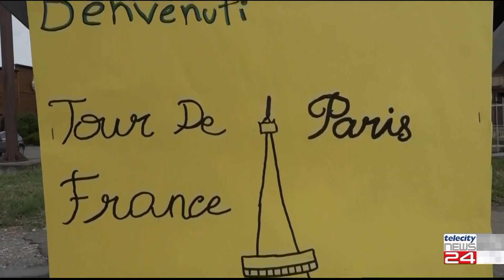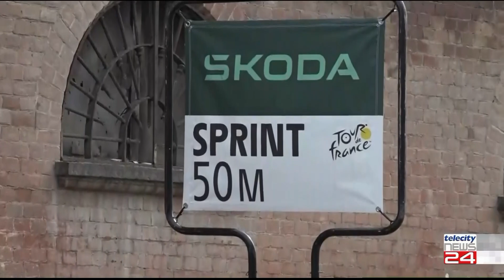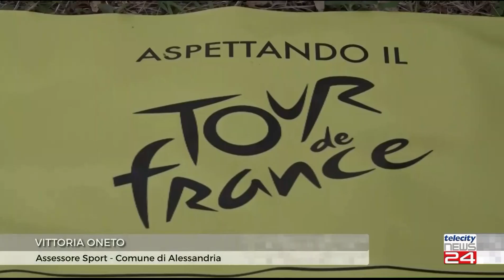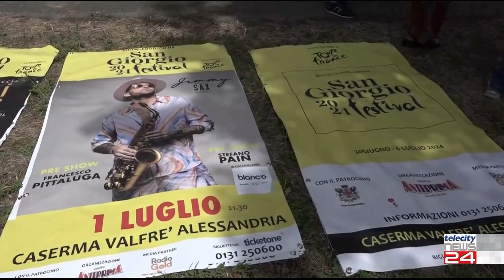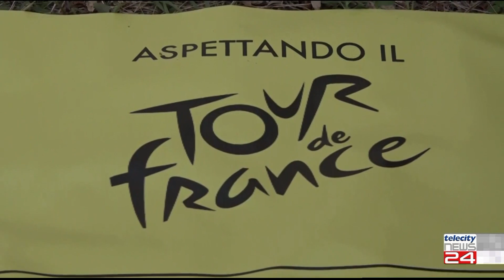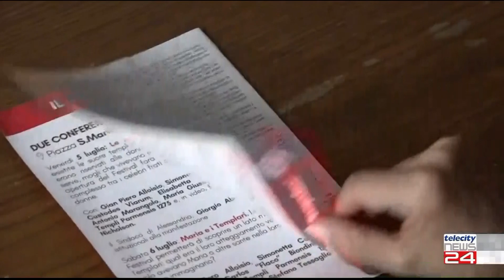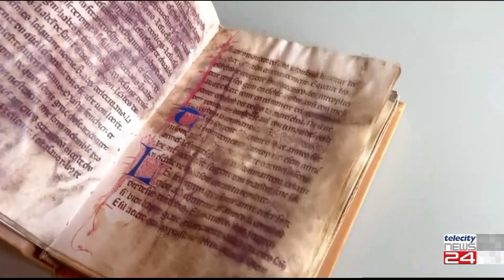TG del 01/07/24 - Edizione delle H12:30